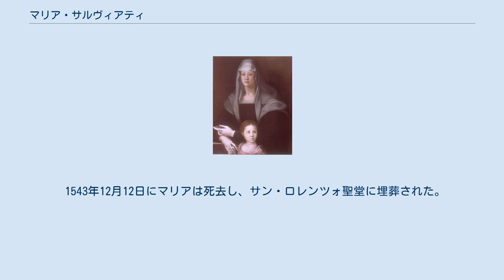マリア・サルヴィアティ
ジョヴァンニ・デッレ・バンデ・ネーレ
マリア・サルヴィアティ（Maria Salviati, 1499年7月17日 - 1543年12月12日）は、ジョヴァンニ・デッレ・バンデ・ネーレの妻。
 ヤコポ・サルヴィアティとルクレツィア・デ・メディチ（ロレンツォ・デ・メディチの娘）の娘として、フィレンツェで生まれた。
1516年にジョヴァンニと結婚し、1519年に長男コジモを産んだ。
 1526年11月30日にジョヴァンニが死去し、息子コジモを師ピエルフランチェスコ・リッチオと共にヴェネツィアに送り、翌1527年5月のローマ劫掠およびメディチ家がフィレンツェから追放された後、マリアもヴェネツィアの息子の元に向かったが、1530年にメディチ家はフィレンツェの統治を取り戻している。
1533年9月には、ローマ教皇クレメンス7世の意向により、カトリーヌ・ド・メディシスに従いマルセイユに向かっている。
 1537年、フィレンツェ公アレッサンドロ・デ・メディチが暗殺され、息子コジモがフィレンツェ公を継承した。
 1543年12月12日にマリアは死去し、サン・ロレンツォ聖堂に埋葬された。
 マリアと幼いジュリア・デ・メディチ（アレッサンドロの庶子）。
ポントルモ画。